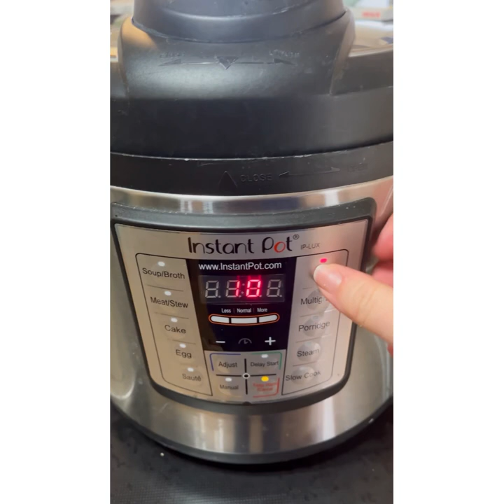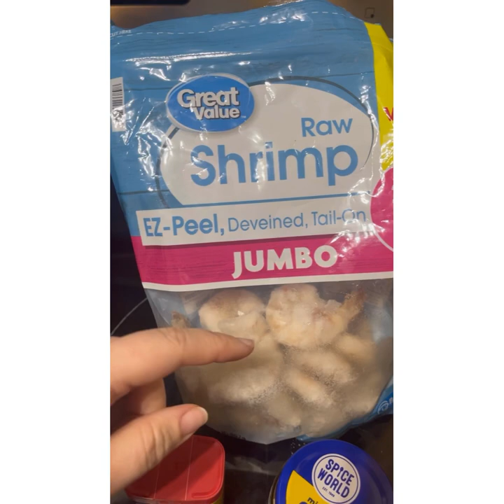Weight loss journey, A day in my life￼￼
I’m Mellissa, my body type is mesomorph
My height￼ is 5, 3

25 days ago, at my starting weight I was 241.2lbs.
Today I am  229.2￼lbs :) I lost 12 pounds so far￼
My goal is to get to 130￼lbs By October￼

I’m on a 1500 cal diet

No sugar
No wheat￼￼
No pork￼
No bananas
No corn
No￼ Avocado￼￼
No nuts
No coconuts￼